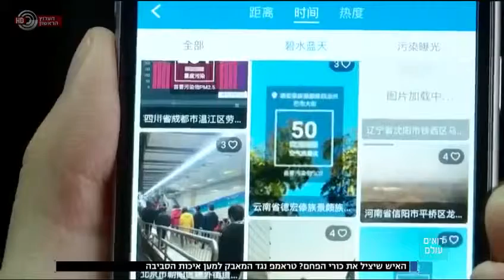רואים עולם: טראמפ נגד הסביבה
מתוך הערוץ הראשון (18.3.17)